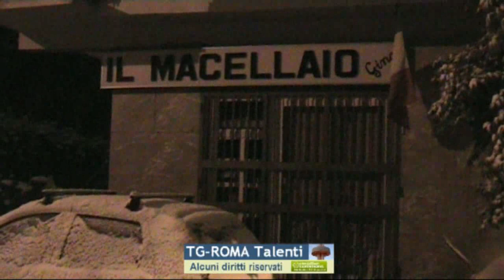Roma - Talenti sotto la neve di notte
LA GRANDE NEVICATA DEL  3-4 FEBBRAIO 2012:  La nevicata prosegue anche nella notte fra venerdì 3 e sabato 4 febbraio, con immagini di grande suggestione alla luce dei lampioni. Eccovi una panoramica delle strade di Talenti fra nuova sede del Municipio e via Sacchetti intorno alle ore 2 della notte.
(TG-Talenti n. 90 del 34 febbraio 2012)